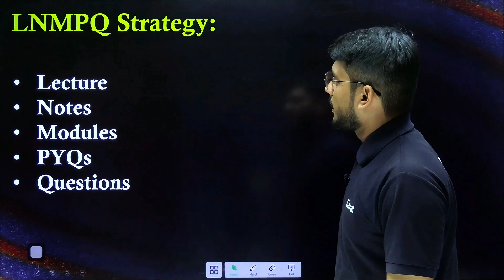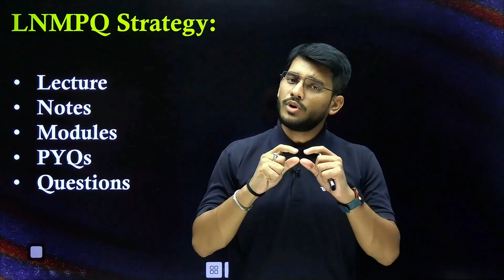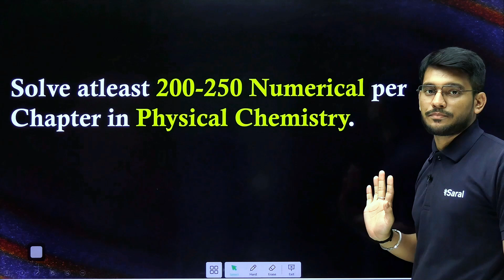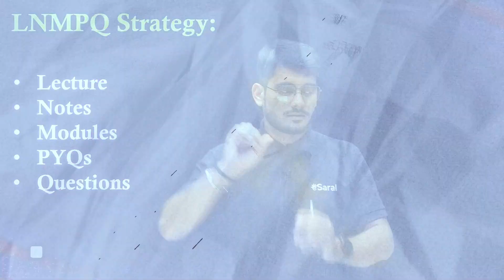How to Study NEET Chemistry? | Score 180 in Chemistry🔥| NEET 2025 Strategy | NEET Motivation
NEET 2025 : How to Score 180/180 in NEET Chemistry | NEET 2025 Strategy | eSaral

Are you aiming to score a perfect 180/180 in NEET 2025 Chemistry? In this video, we reveal the ultimate strategy to help you achieve your dream score! Learn effective study techniques, important topics, and time management tips specifically designed for NEET Chemistry. Our experts at eSaral have crafted this guide to maximize your preparation and boost your confidence. Don't miss out on key insights that can make all the difference in your NEET 2025 success. Stay focused, follow our plan, and turn your Chemistry weaknesses into strengths.